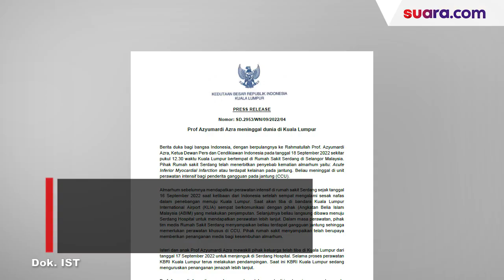Ketua Dewan Pers Azyumardi Azra Meninggal Dunia di Malaysia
Kabar duka kembali merundung Indonesia. Salah satu cendekiawan sekaligus Ketua Dewan Pers Azyumardi Azra meninggal dunia.

Dari pesan yang diterima Suara.com, Minggu (18/9/2022) siang, Azyumardi Azra dikabarkan meninggal dunia setelah sebelumnya sempat menjalani perawatan di rumah sakit di Selangor, Malaysia.